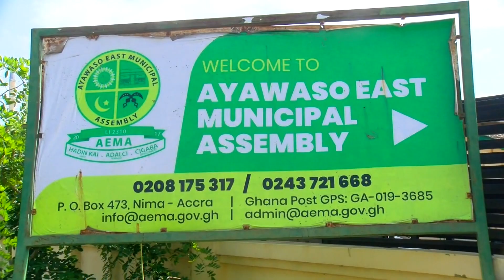GARID Project: Deputy Minister for local Gov't charges MMDAs to ensure value for money (14-6-23)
GARID Project Tour: Deputy Minister for local Government charges MMDAs to ensure value for money - Adom TV News (14-6-23)